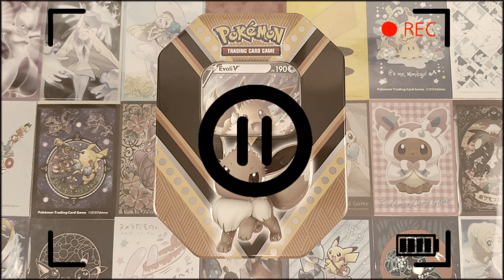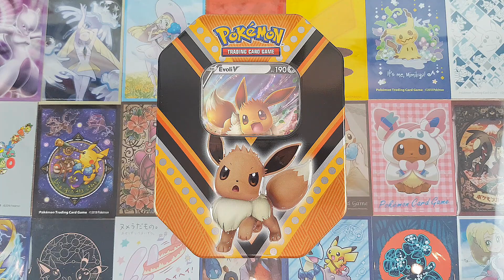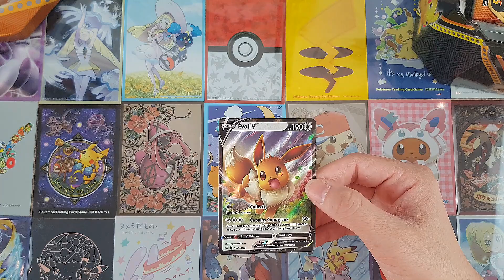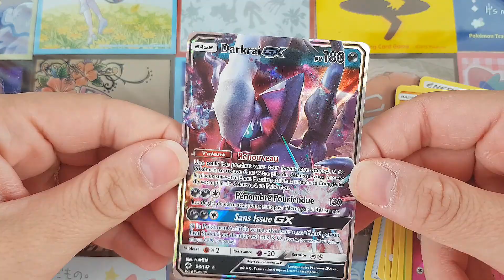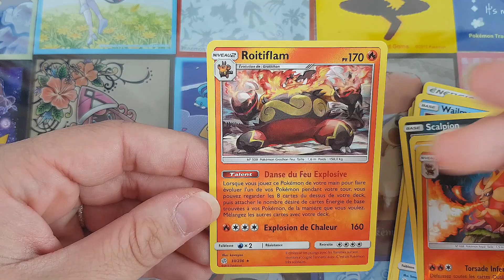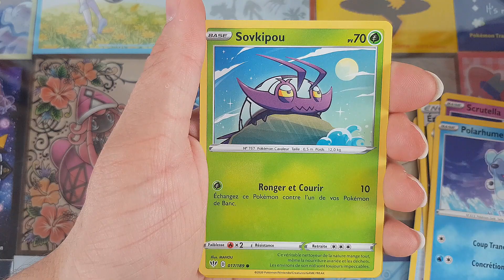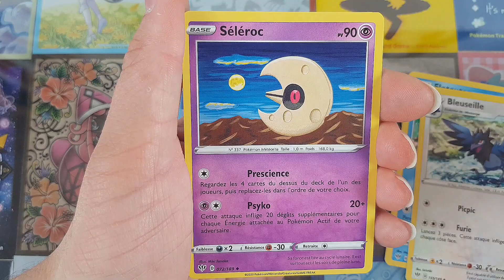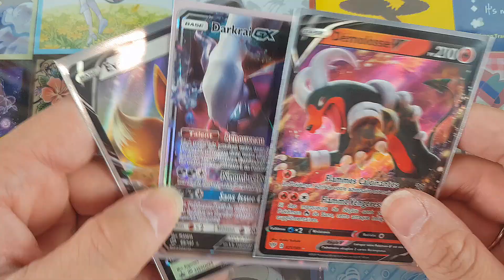ENCORE UNE POKÉBOX ULTRA-CHANCEUSE ??!! Ouverture de la Pokébox Évoli ❤ !!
C'est Yuna et aujourd'hui on ouvre une de Pokébox d'Évoli et franchement elle était aussi très chanceuse' !!!
N'hésitez pas à me dire votre préféré entre la Pikachu et la Évoli ;)

PS : Les ouvertures de EB4, Voltage éclatant arrive la semaine prochaine ^^ Je n'ai toujours pas reçu ma commande de cette nouvelle extension mais elle a été envoyée ;)

J'espère que cette ouverture que j'ai faite il y a un moment de mon côté , vous plaira  et n'hésitez pas à me donner tous vos avis en commentaires ^^

~ Mon Compte Vinted (cartes Pokémon, Mangas, Mystery Minis...) ~